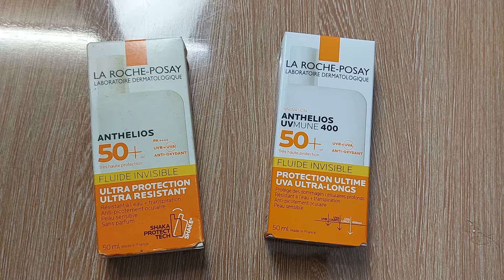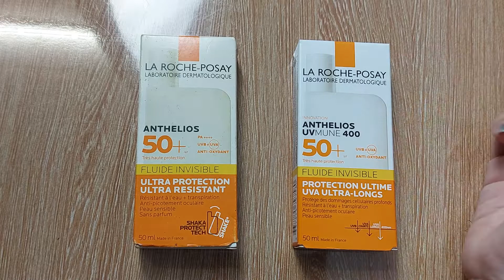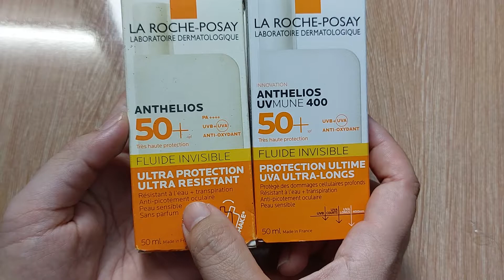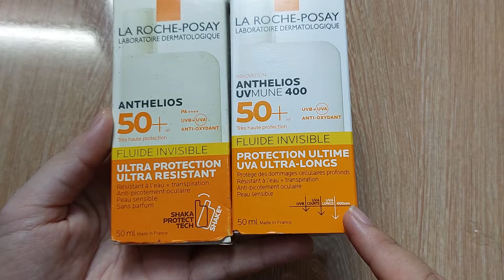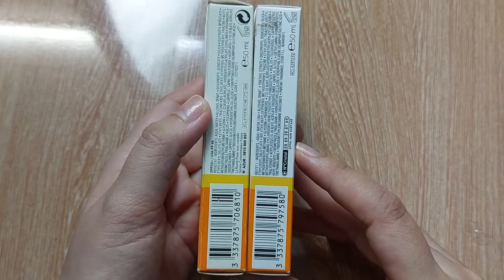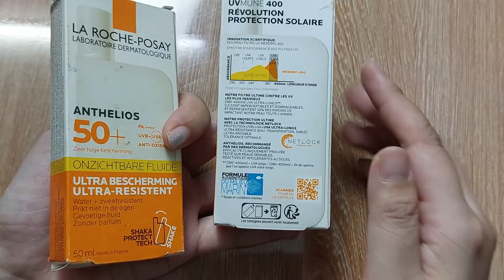🆘️ PHÂN BIỆT KEM CHỐNG NẮNG LA ROCHE - POSAY HÀNG THẬT & GIẢ